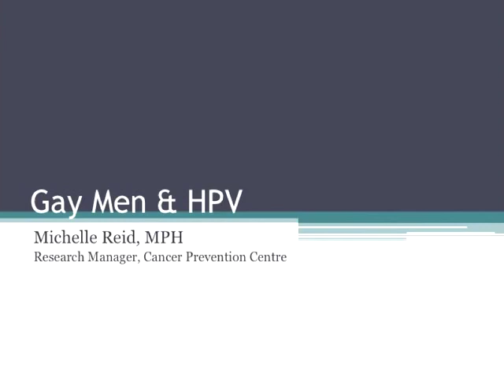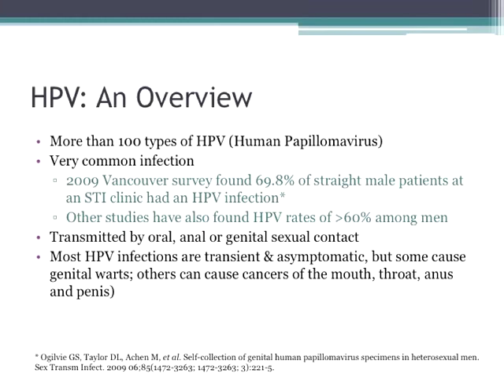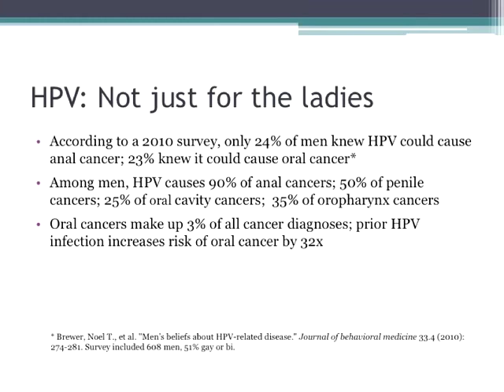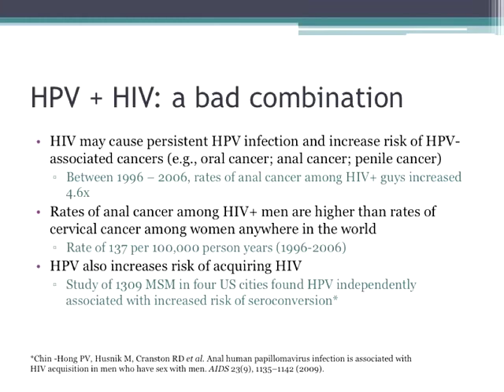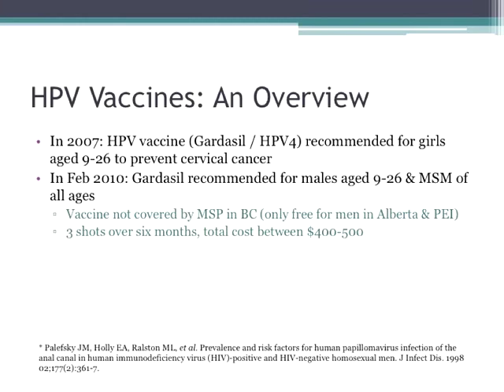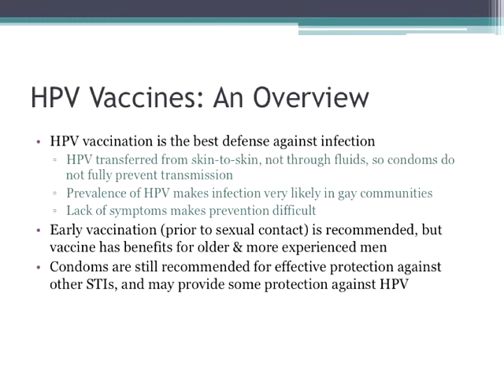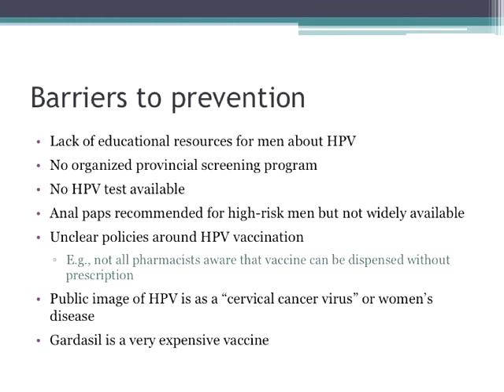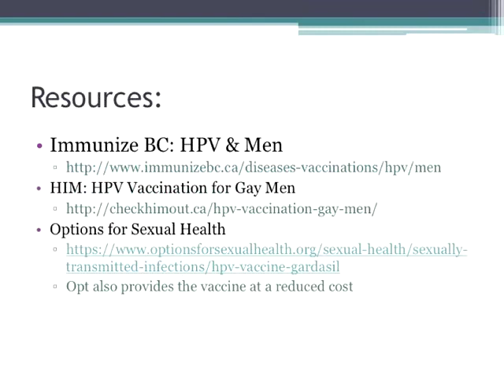Gay Men and HPV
Reid, Michelle. (2014, October). Gay Men and HPV. Presented at the Gay Men's Health Summit, Vancouver, Canada.

Based on their cancer risk profile, gay men are likely to bear a disproportionate cancer burden. The good news is that some cancers can be prevented and the risks for many others can be lowered considerably through lifestyle changes and cancer screening.  This presentation will review what’s known about cancer rates and risk factors in gay men and will discuss prevention and screening programs targeted at gay men.

Michelle Reid will provide an overview of the emerging area of HPV-associated cancers and discuss prevention and screening.